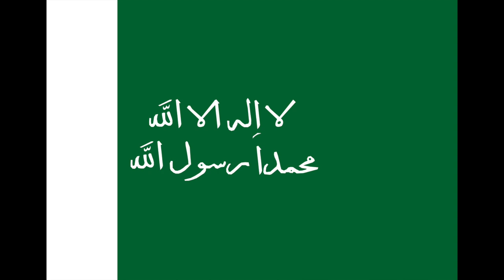Evolution of the Flag of Saudi Arabia (1517-present)